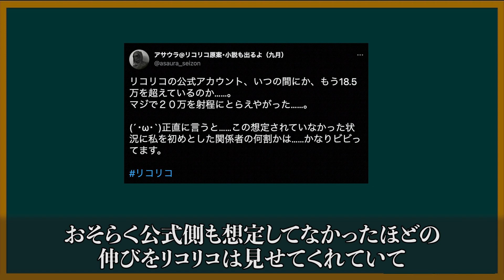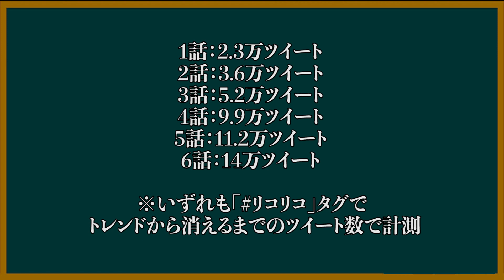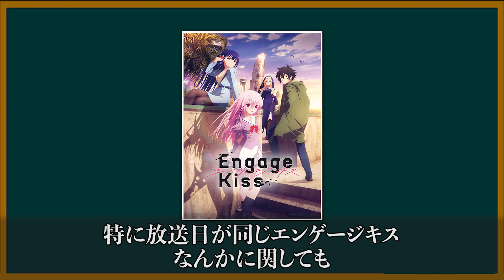【快挙】まさかの事態にもはや制作陣もビビってしまう程に…リコリコの魅力とヤバさを徹底解説【リコリス・リコイル】【2022夏アニメ】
◆贈り物に関してはAmazonから！

今回使用させて頂いた画像の引用元